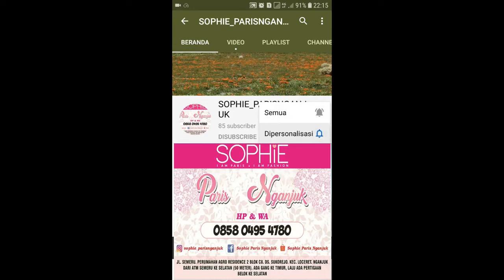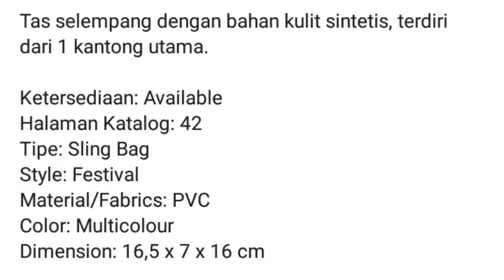REMYNNER SLING BAG SOPHIE PARIS || PARY BAG SOPHIE PARIS || MINI SLING BAG SOPHIE PARIS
TAS REMYNNER

Tas selempang dengan bahan kulit sintetis, terdiri dari 1 kantong utama.
Ketersediaan: Available
Halaman Katalog: 42
Tipe: Sling Bag
Style: Festival
Material/Fabrics: PVC
Color: Multicolour
Dimension: 16,5 x 7 x 16 cm

1. Bisa daftar mandiri melalui
2. Bisa kita daftarkan gratis ( tanpa id card , katalog dan atarter kid)
3. Pendaftaran 25rb (free id card, starter kid n katalog)

[16:18, 3/5/2020] CALTIRA ROSIANA: Sebagian besar produk sudah kita upload d youtube channel kita

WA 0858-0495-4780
Shopee : shopie_paris_nganjuk

1. Transver
2. Cod (bayar di rumah alamat rumah costumer dikenakan ongkir)
3. Cod di lokasi yang telah ditentukan oleh SOPHIE PARIS NGANJUK free)* Lokasi COD*
1. jl. Semeru Perumahan Argo Residence 2 blok C8. Sukorejo.loceret.nganjuk(dekat atm Bri jalan semeru). Depan atm semeru ada ruko kosong. Disebelah ruko ada jalan masuk (silahkan masuk mengikuti jalan dan belok kanan) jam 8 sampai 2 sore
2. INDOMARET depan STKIP PGRI Nganjuk jl. Abdul Rahman Saleh no 21. Dekat Rumah sakit Bayangkara, jam 3 sampai jam 7 malam Terimakasih